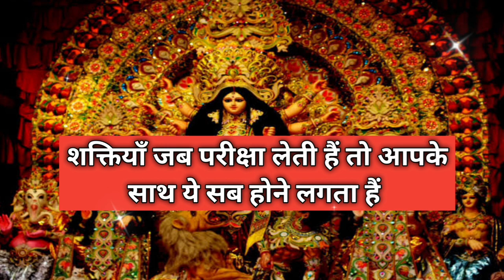शक्तियाँ जब परीक्षा लेती हैं तो आपके साथ ये सब होने लगता हैं bhole bhagat